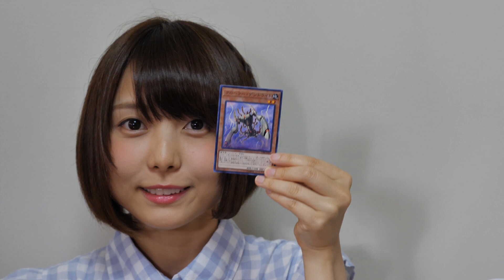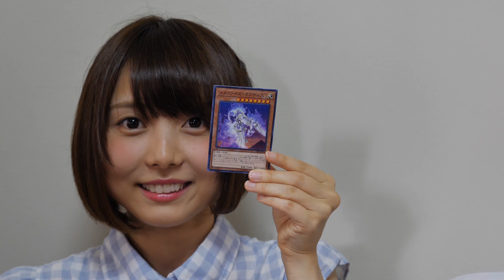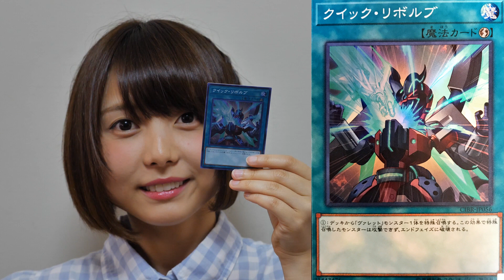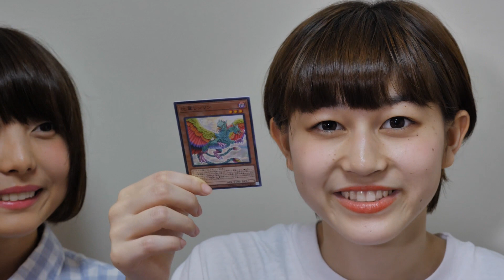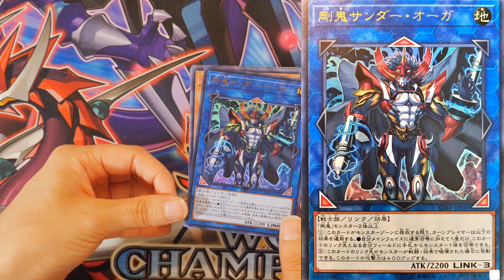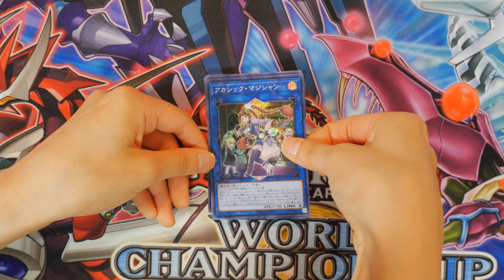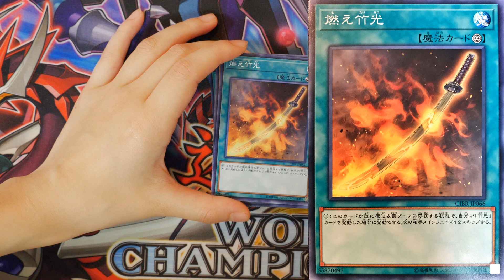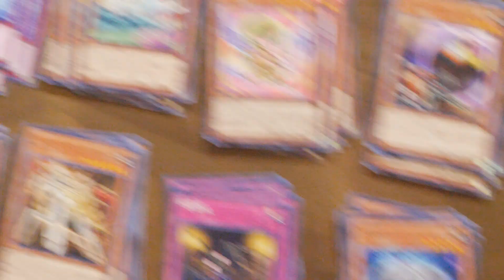【遊戯王】サーキットブレイクを3箱開封！！驚異の幸運！？【遊戯王女子】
サーキットブレイク発売！
様々なデッキを組むため、3箱開封してみました！
驚異の幸運か！？

出演：
西本佳那 @weskana
竹下と山下 @easeltakeshita